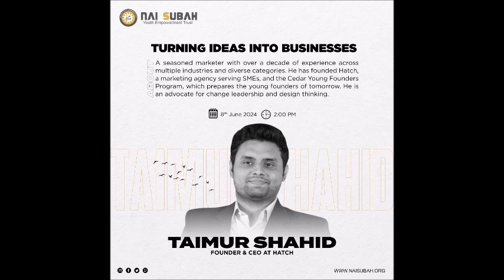How To Turn Your Ideas Into A Thriving Business | Live Workshop | Mr Taimur Shahid | Nai Subah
Watch our recorded workshop with Mr. Taimur Shahid and learn how to turn your ideas into a thriving business.